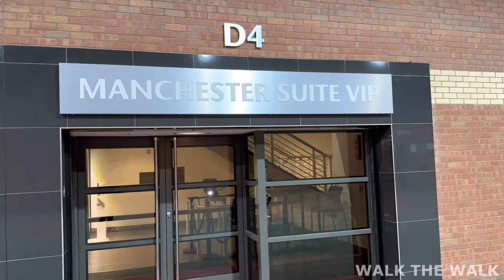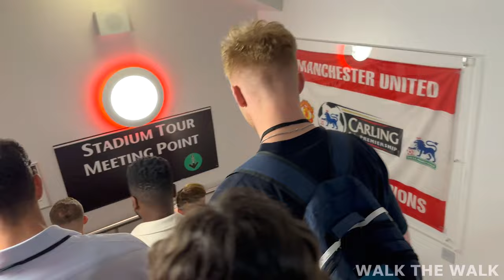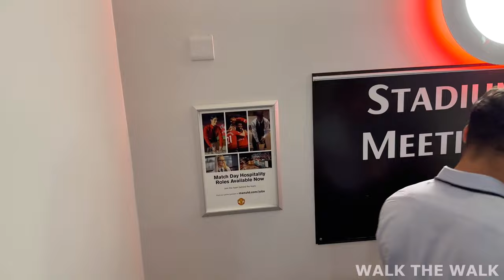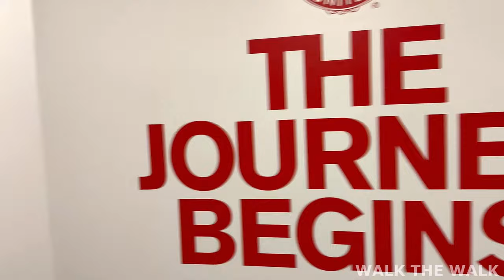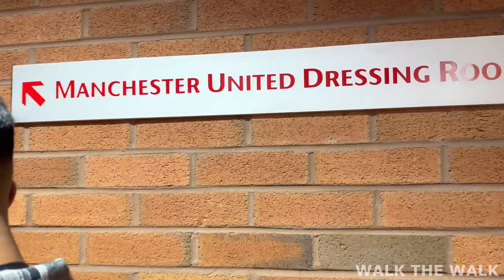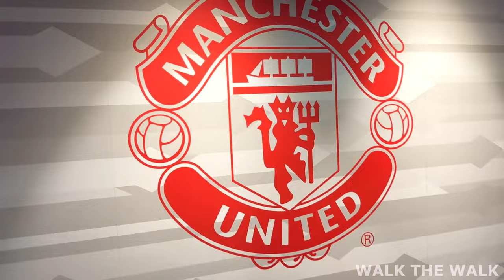Manchester United Stadium (Old Trafford) Walking Tour / Legendary & Historic (John O'Shea)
Welcome to Old Trafford Stadium, the iconic home of Manchester United! Feel the history as we walk through its grand entrance and soak in the electric atmosphere. This storied pitch has witnessed legendary moments and stands as a testament to football's passion and unity. Join me on this journey through time and emotion as we explore one of football's most revered arenas.